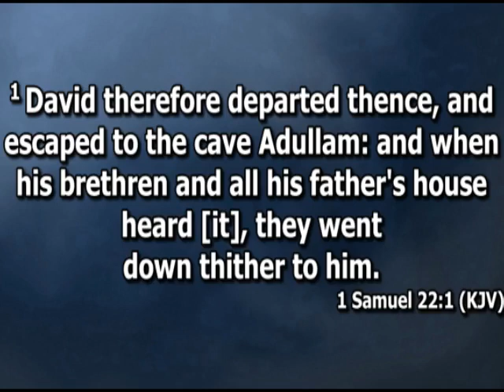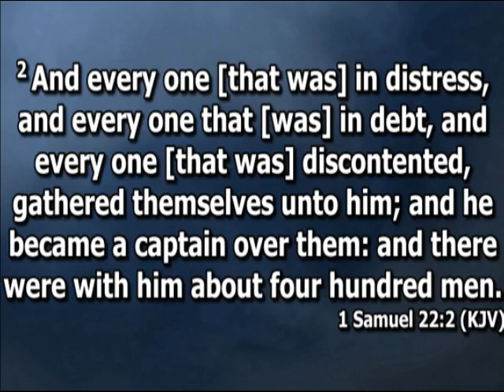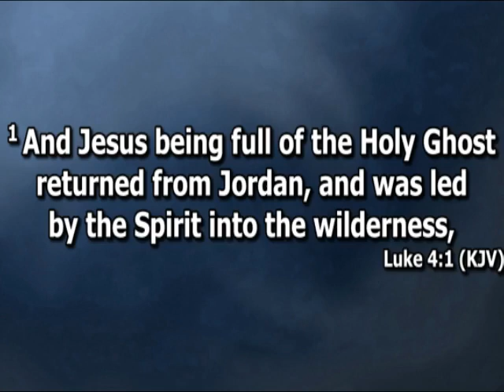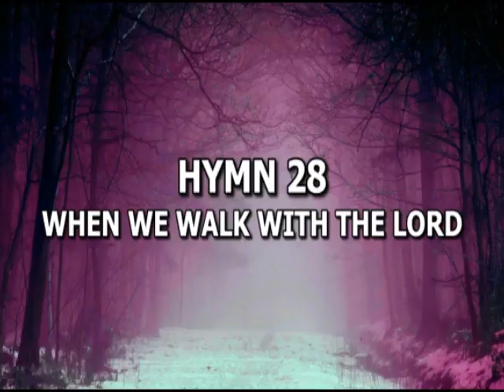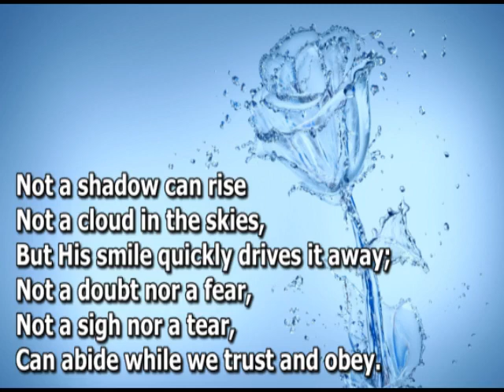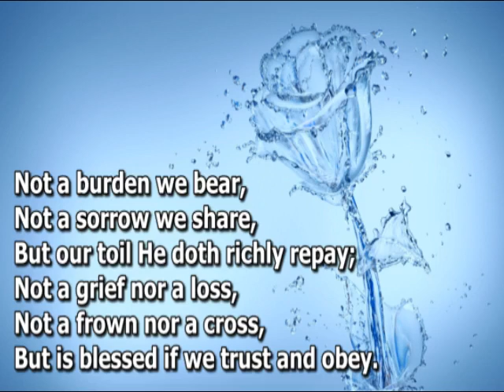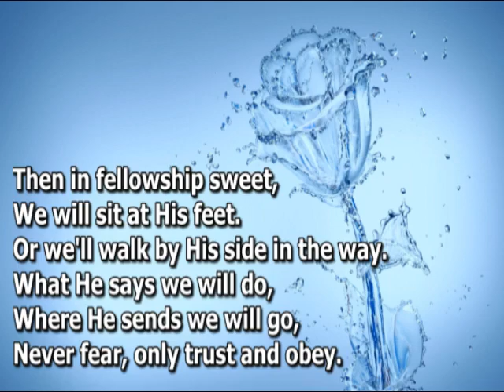Open Heavens Devotional For Tuesday 22-02-2022 by Pastor E.A Adeboye (Benefits of A Lockdown) I